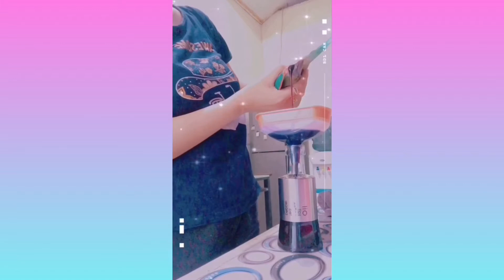PERCANTIK DAPUR || ISI ULANG KECAP MANIS PAKAI OIL BOTTLE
Dipublikasikan 02 Juni 2020

Backsong music : Fairy Lights - The waiting world